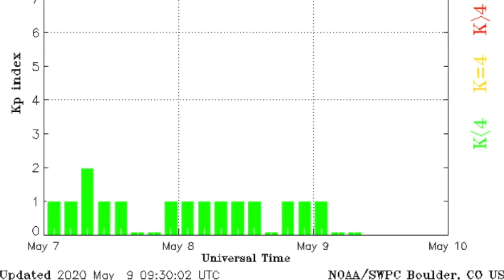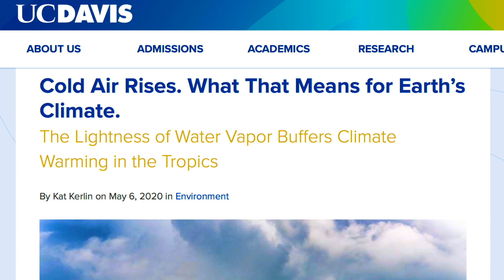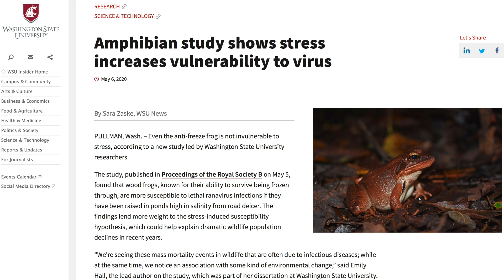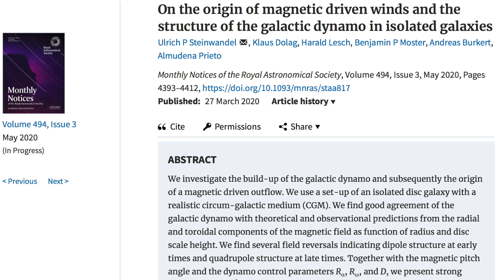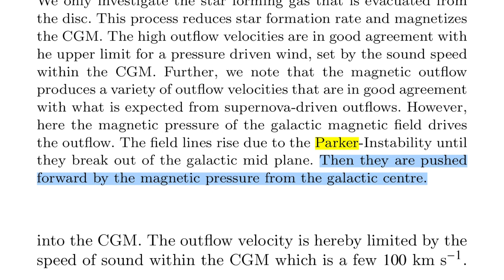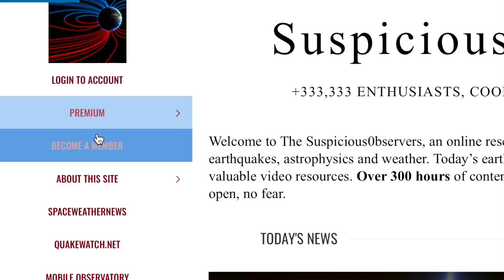The Superwave Current Sheet, Top News Updates | S0 News May.9.2020